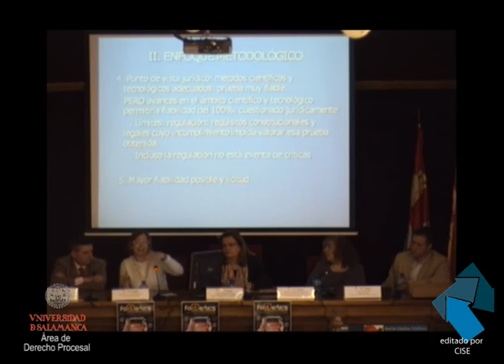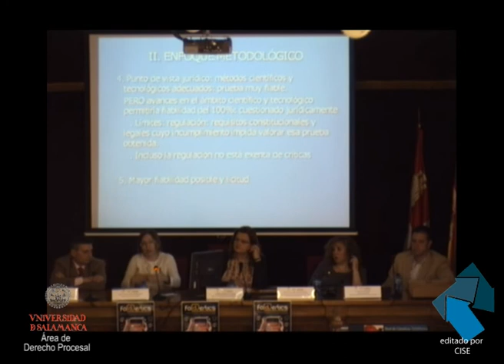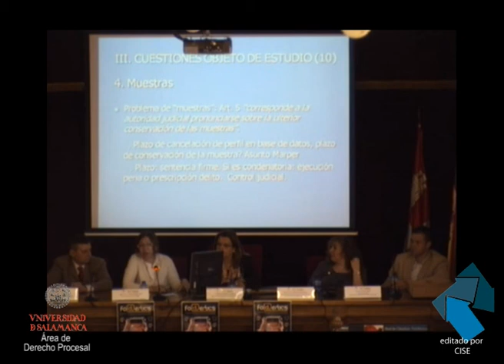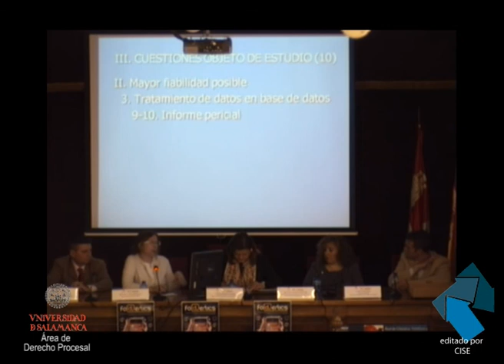"La regulación del "uso forense de la tecnología del ADN" en España y en la UE"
"La regulación del "uso forense de la tecnología del ADN" en España y en la UE: identificación de cinco nuevas cuestiones controvertidas" Mª José Cabezudo Bajo. Profesora Derecho Procesal UNED.

FODERTICS
(I Forum de Expertos y Jóvenes Investigadores en Derecho
Fecha de celebración: 22 y 23 de Marzo de 2012.
Salón de Grados de la Facultad de Derecho
Universidad de Salamanca